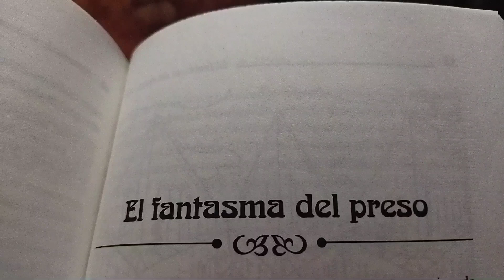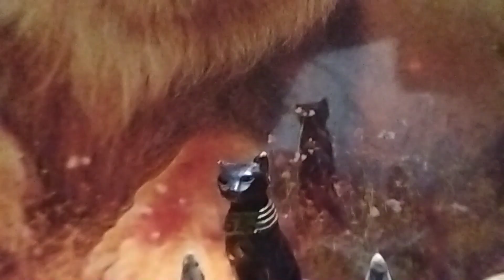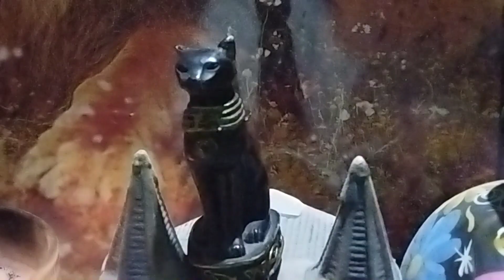EL FANTASMA DE LECUMBERRI.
Espero que les gusten mis historias.
Ésta es una leyenda moderna muy popular en mi ciudad.Vivo en la misma demarcación endonde se encuentre gran edificio tenebroso.
Espero ir a visitarlo pronto.